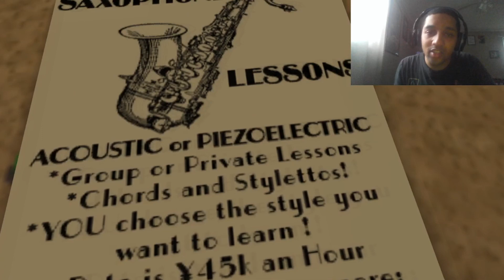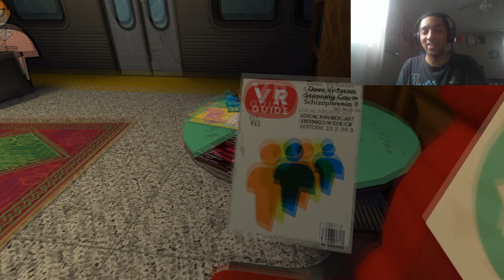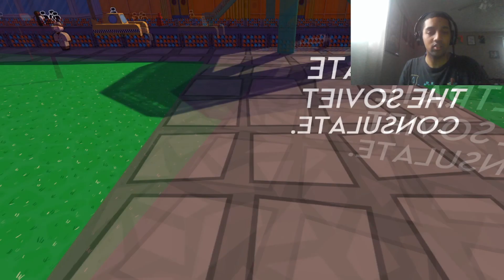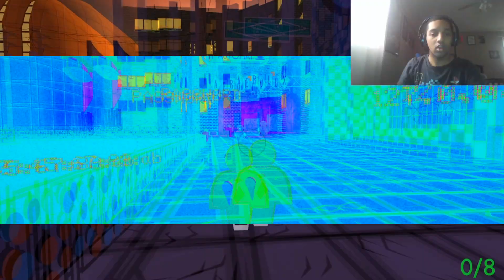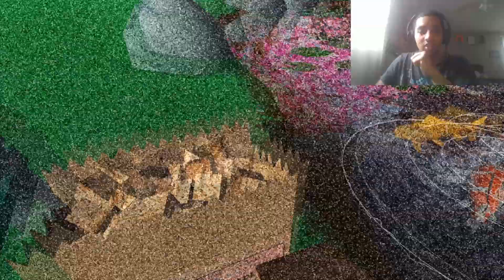JazzPunk Director's Cut- This Game is Wild & Hilarious